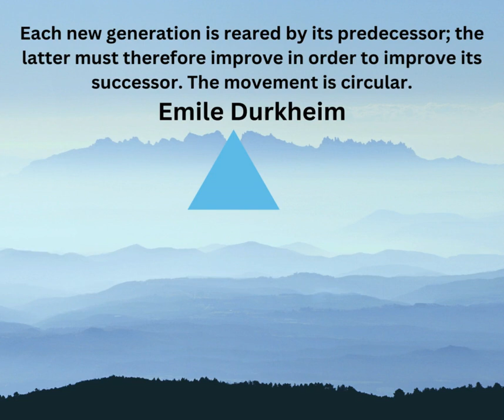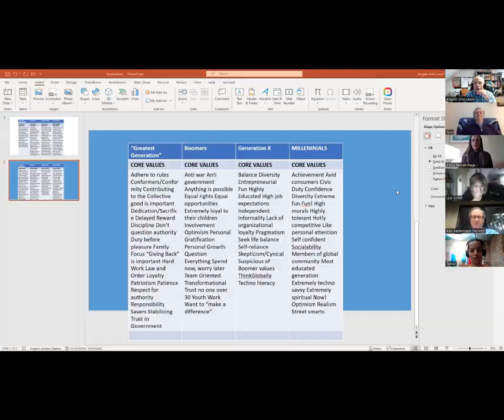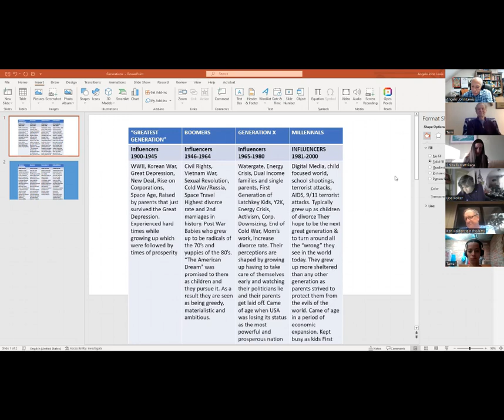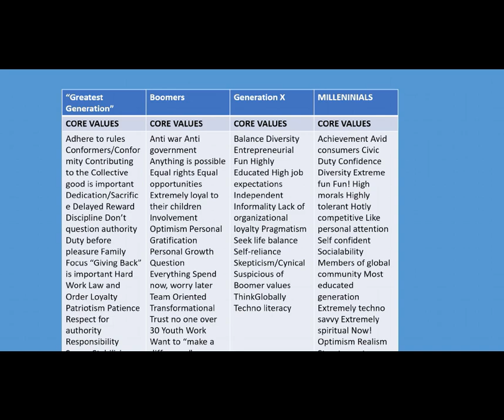Bridge Generations - Change the World (Full Exploration)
A Sacred Inclusion Network Exploration, Bridge Generations - Change the World. Recorded 1/21/23.

03:41 - Chi Gong - Exercises
08:59 - Attunement
13:46 - Generations Overview
18:47 - Questions about Generations
1:02:15 - Final Blessing (Tom Daly)

Event Description:

This Sacred Inclusion Network Exploration takes a deep dive into how different generations see the world, and how different generations can better work together to make a difference in the world.
In the 1960s, “don’t trust anyone over the age of 30” was a common phrase among the young. Social upheavals, gender role-bending, and even global violence were visceral themes that influenced politics, educational systems, fashion, music, film, and more.

As we settle into the 21st Century, it's increasingly clear that we can no longer afford such adversarial thinking.

We need both the innocence and idealism of the young, and the experience and wisdom of the old.

During the Exploration, we'll

Define the values and cultural influences that define each participant generation
Get a better fix on what divide us and what unites us
Explore how we can work together to make a difference in this radically changing world